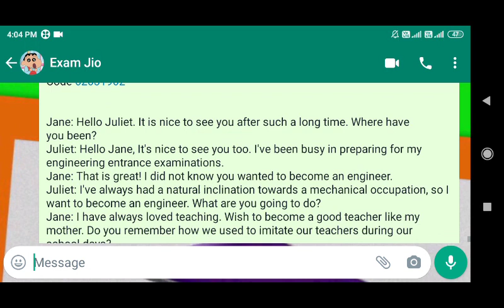du sol 3rd Semester English-B, English Fluency Answer Question.4